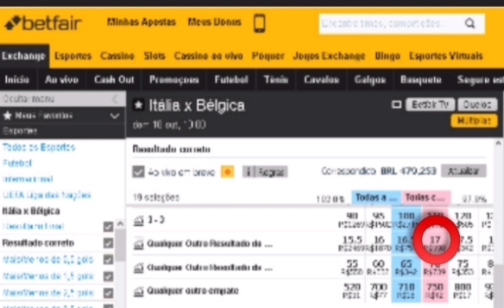🇮🇹 Itália x Bélgica 🇧🇪 2° investimento do dia. 10/Out/2021 +detalhes na descrição. ⬇️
League das Nações
🇮🇹 Itália x Bélgica 🇧🇪
Hoje Dom 10/Out/2021
Nosso investimento será contra a goleada da Itália no mercado correct score. Jogo com previsão de mais 1.5 gols FT. Atenção investimento recomendado somente para operadores que tenham posse de banca de no mínimo R$1000 reais ou $1000 pra cima com gestão. Só invista o que você possa perder e não vai lhe causar prejuízo na sua renda familiar. Oferta de boas-vindas para novos clientes da betfar. Para reivindicar sua oferta, acesse este link e abra sua conta na maior bolsa esportiva do mundo e ganhe $120 dólares no seu primeiro depósito. Se inscreva em nosso canal no YouTube e tenha as melhores entradas de investimento nos jogos do dia nos mercados bem analisado e indicado com alta probabilidade de acerto e assim obter lucros com segurança do seu investimento no jogo e mercado selecionado.